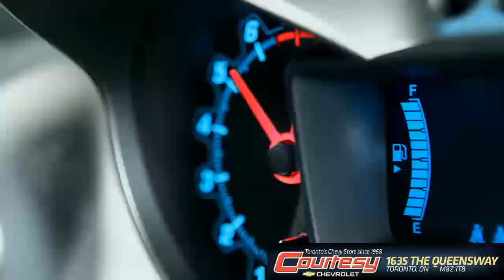Chevrolet Sonic - "Mixed & Mastered"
Ready for a new kind of car with an appetite for good times that's as big as yours? Then you are so ready for the all-new 2012 Chevrolet Sonic. Its big personality is exhibited by its European styling influences -- and uplifting performance, courtesy of an available fuel-sipping 138 hp 1.4L Turbocharged ECOTEC® engine. And with Sonic, you can take to the road not just with a grin, but also with the reassurance of advanced driver control technologies like the standard iStabiliTrak® electronic stability control system and the comprehensive occupant protection of up to 10 available airbags. Make your own fun: with the all-new 2012 Sonic.